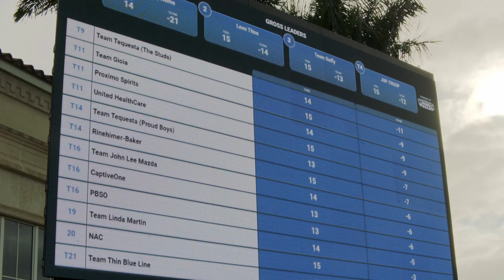Golf for COPS 2020 - Recap Video